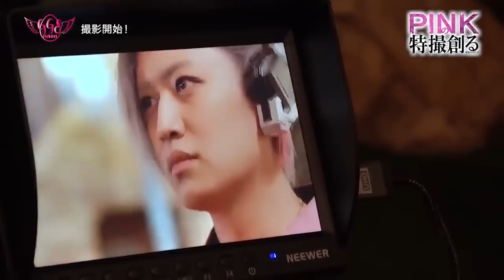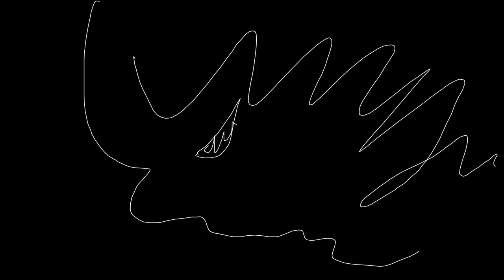【PINKの特撮 # ４４】OP？新しいロゴ？現在の進捗を報告します。《ピンクの特撮創るシリーズ》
ITサービス 大山賢司
VBAマクロによるExcel業務自動化を支援します
■支援内容
　ゲーム内の解析ツール(サマナーズウォー)
    帳票作成
    他システムとの連携など